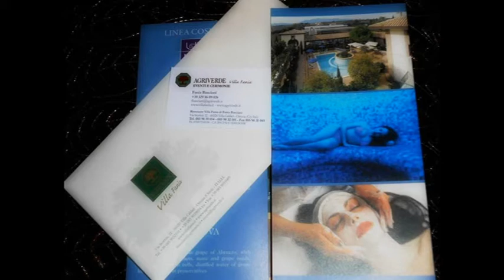Al via la lotteria per sostenere il canile di Lanciano